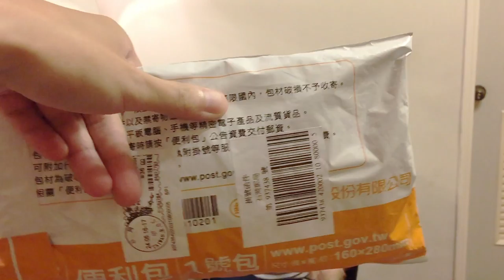[生活]老公送的奇怪禮物x開箱影片(首次搞笑登場)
嘿大家希望不要被我的影片給嚇到啦
我的K先生已經進階升級為我的老公了!!
他剛剛好在網路上購買的一樣東西要送我卻一直不告訴我是什麼
所以就是. 直接開箱影片給大家啦
後面的試穿影片，我還真的是第一次搞笑登場